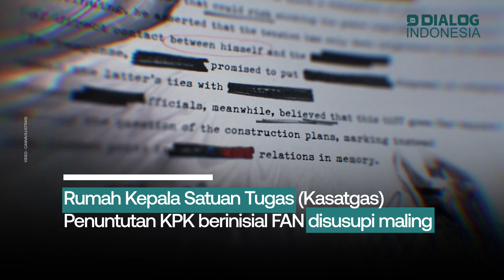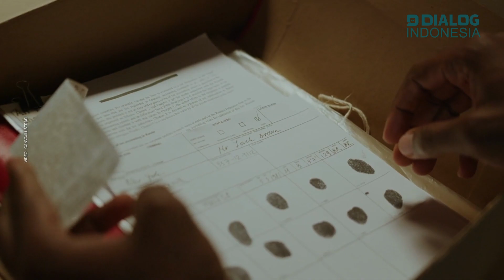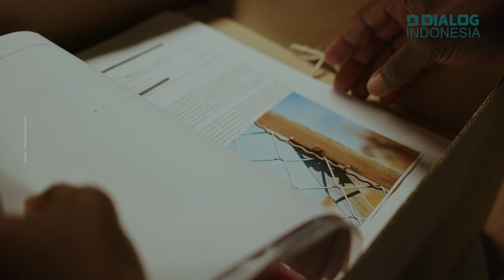KPK Harap Identitas Pencuri Berkas Kasatgas Penuntutan Segera Ditangkap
Rumah Kepala Satuan Tugas (Kasatgas) Penuntutan KPK berinisial FAN disusupi maling. Sejumlah barang termasuk laptop dan berkas penting hilang dibawa kabur pencuri

Kabag Pemberitaan KPK, Ali Fikri menyebut, sejauh ini belum mengetahui motif pencurian tersebut. Menurutnya, pengamanan berkas perkara dan personel selalu dilakukan oleh aparat.

Ali mengatakan, dalam setiap persidangan di daerah, jaksa KPK selalu membawa berkas dari Jakarta. Ali memastikan kasus yang ditangani oleh jaksa FAN masih tetap bisa disidangkan

Ia berkata, berkas sudah dilimpahkan ke pengadilan Tipikor Yogyakarta.